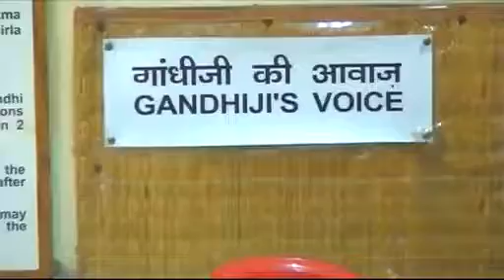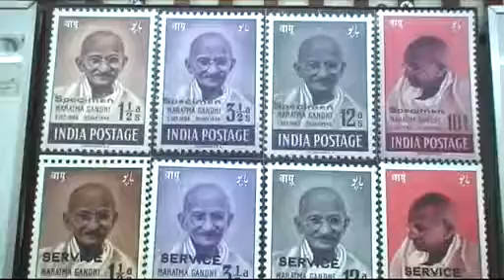National Gandhi Museum-New Delhi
The National Gandhi Museum or Gandhi Memorial Museum is a museum located in New Delhi, India showcasing the life and principles of Mahatma Gandhi. The museum first opened in Mumbai, shortly after Gandhi was assassinated in 1948. The museum relocated several times before moving to Rajghat, New Delhi in 1961.
             Mahatma Gandhi was assassinated on 30 January 1948. Shortly after his death, collectors began searching India for anything of importance about Gandhi. Originally the personal items, newspapers, and books related to Gandhi were taken to Mumbai. In 1951, the items were moved to buildings near the Kota House in New Delhi. The museum moved again in 1957 to a mansion.
            In 1959, The Gandhi Museum moved for a final time to Rajghat, New Delhi next to the Samadhi of Mahatma Gandhi. The museum officially opened in 1961, on the 13th anniversary of Mahatma Gandhi's assassination, when Dr. Rajendra Prasad, then President of India, formally opened the new location.